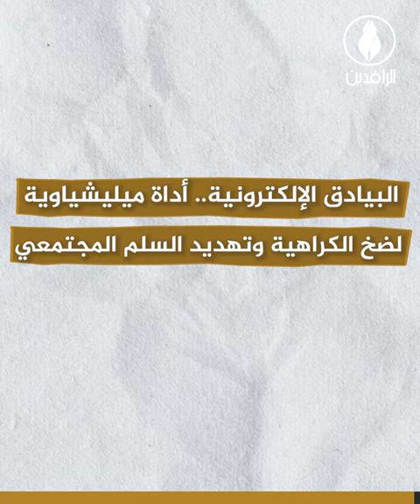الجيوش الإلكترونية.. آلة الأحزاب لتصفية الخصوم وتضليل الرأي العام